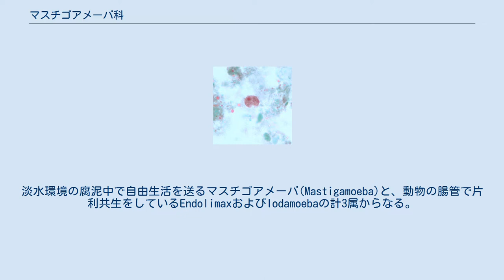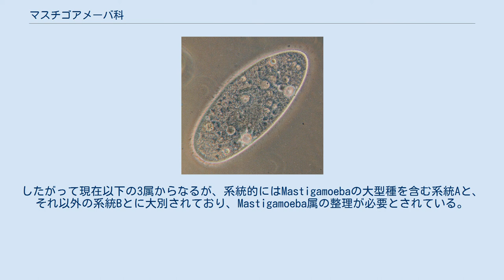マスチゴアメーバ科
マスチゴアメーバ科はミトコンドリアを欠くアメーバ様生物からなる科。
淡水環境の腐泥中で自由生活を送るマスチゴアメーバ(Mastigamoeba)と、動物の腸管で片利共生をしているEndolimaxおよびIodamoebaの計3属からなる。
 通常は鞭毛を1本持ったアメーバで淡水環境の腐泥中に生息している。
基底小体から微小管が細胞核を取り囲むように円錐状に配列している。
一方で動物の腸管に生息するものは鞭毛を持たない。
 古典的には鞭毛虫亜門動物性鞭毛虫綱根鞭毛虫目に所属していた。
分子系統解析に基づきアメーバ動物門アーケアメーバ綱ペロミクサ目（またはマスチゴアメーバ目）の所属となっている。
 マスチゴアメーバ科はミトコンドリアを欠き鞭毛を持つアメーバの3属(Mastigamoeba, Mastigina, Mastigella)を含んでいたが、分子系統解析によりMastigella属はペロミクサ科に移され、その一方で鞭毛を持たずエントアメーバ科に属していたEndolimaxとIodamoebaが組み入れられた。
Mastigina属は分子情報がなく位置不詳である。
したがって現在以下の3属からなるが、系統的にはMastigamoebaの大型種を含む系統Aと、それ以外の系統Bとに大別されており、Mastigamoeba属の整理が必要とされている。